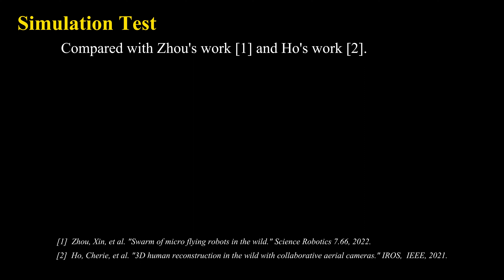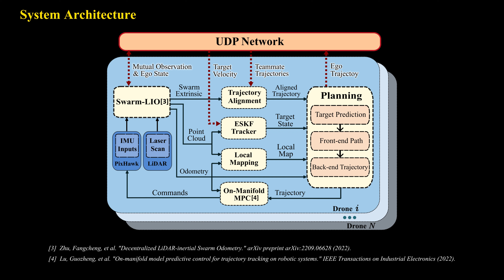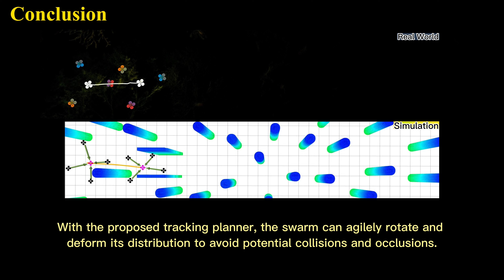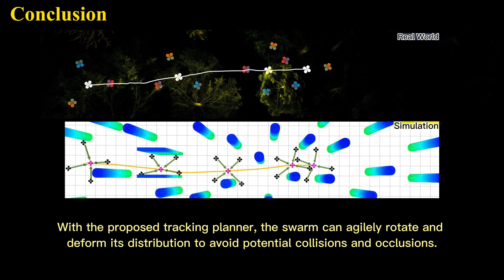Decentralized Swarm Trajectory Generation for LiDAR-based Aerial Tracking in Cluttered Environments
Aerial tracking with multiple unmanned aerial vehicles (UAVs) has wide potential in various applications. However, the existing works for swarm tracking typically lack the capability of maintaining high target visibility in cluttered environments. To address this deficiency, we present a decentralized planner that maximizes target visibility while ensuring collision-free maneuvers for swarm tracking. In this paper, each drone's tracking performance is first analyzed by a decentralized kinodynamic searching front-end, which renders an optimal guiding path to initialize safe flight corridors and visible sectors. Afterwards, a polynomial trajectory satisfying the corridor constraints is generated by a spatial-temporal optimizer. Inter-vehicle collision and occlusion avoidance are also incorporated into the optimization objectives. The advantages of our methods are verified by extensive benchmark comparisons against other cutting-edge works. Integrated with an autonomous LiDAR-based swarm system, the proposed planner demonstrates its efficiency and robustness in real-world experiments with unknown cluttered surroundings.